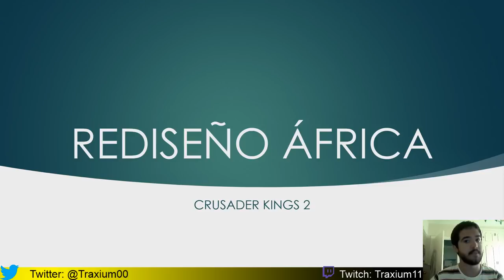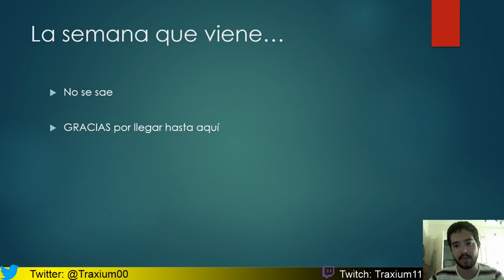PERO QUÉ VEN MIS OJOS?? NUEVA ÁFRICA CRUSADER KINGS 2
Crusader Kings II: 2012
Europa Universalis IV: 2013
Stellaris: 2016
Hearts of Iron IV: 2016